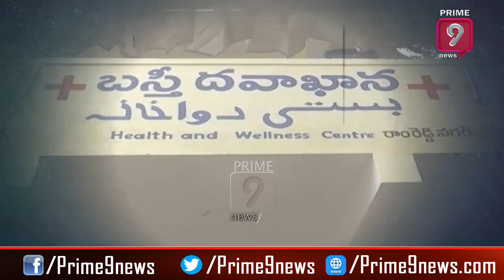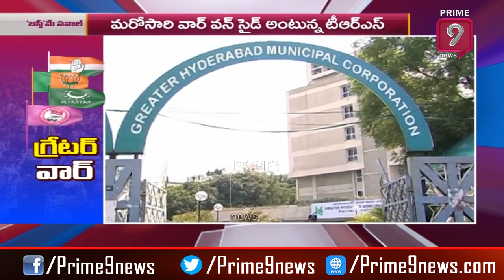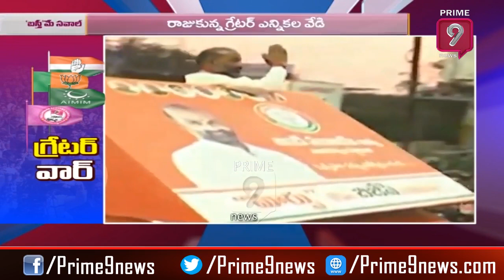గ్రేటర్ వార్ | Prime9 Headlines Story | Prime9 News